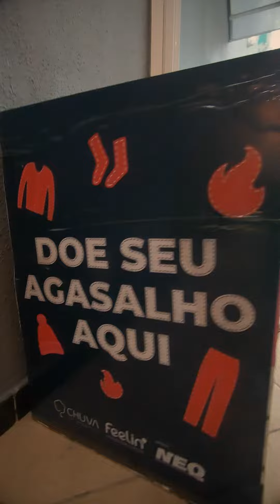TIRE SUA ROUPA - Campanha do agasalho 2022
Tirar a roupa e fazer alguém feliz foi incrível. Esquentamos o clima e partimos pra ação, entregando muita doação de agasalhos, cobertores e itens de higiene pessoal. ❤️‍🔥